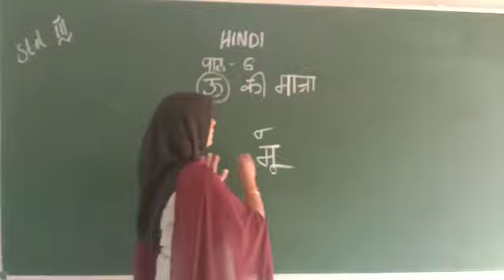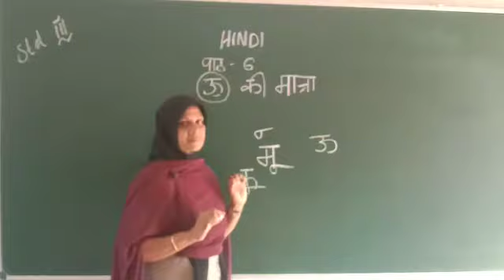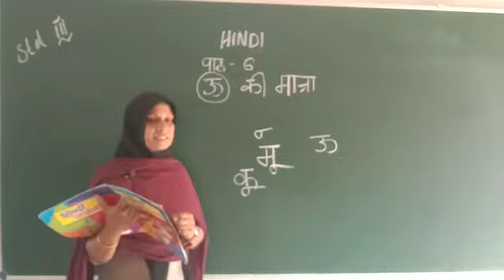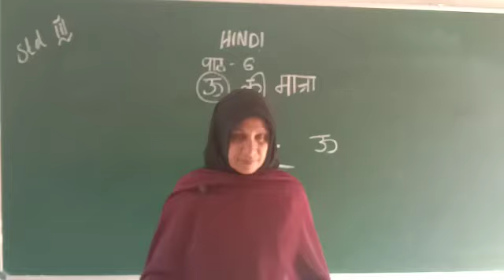RPEES JUNIOR SCHOOL ONLINE CLASS STD 3 SHANI TEACHER HINDI 29/09/2020